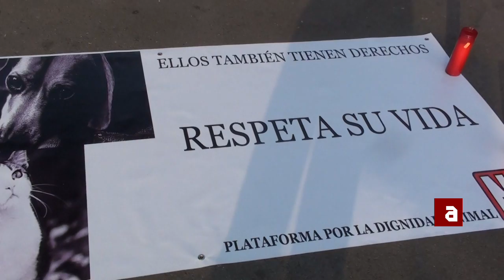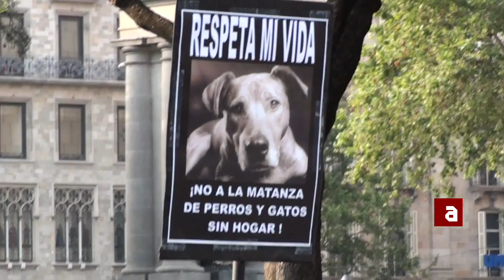Contra la barbàrie a l'Eurocopa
Mira totes les nostres notícies i programes a TVAnimalista.com

Dissabte 30 de juny, la Plataforma per la Dignitat Animal amb la col·laboració d'Alicante Animalista i representació del Partit Animalista, PACMA, van realitzar concentracions a Barcelona i Alacant per a protestar per les mesures portades a terme a Ucraïna amb motiu de la celebració de la Eurocopa 2012.

Les autoritats de les localitats on s'ha celebrat la Eurocopa, van exterminar als animals que vivien lliures als carrers amb el supòsit d'evitar mossegades i propagació d'infeccions als afeccionats al futbol que visitessin la ciutat pel mundial, encara que els habitants locals i les entitats de Drets Animals creuen que es va realitzar només per la imatge, ja que en cap cas aquests animals havien suposat un problema infecciós per als ciutadans que resideixen habitualment en aquestes localitats.

Les organitzacions de protecció dels Drets Animals van demanar el cessament de l'extermini i fins i tot l'anul·lació de les competicions, però la UEFA va fer cas omís a tals peticions i cap selecció de futbol s'ha fet ressó de tals pràctiques, tan sols alguns jugadors a nivell individual han rebutjat les matances.

Acollir una competició d'aquestes característiques suposa incrementar el prestigi de qui les organitza amb finalitats purament lucratives i les autoritats no tenen cap objecció ètica a trepitjar els drets essencials dels individus més desfavorits de les nostres societats davant l'organització d'aquests esdeveniments i el benefici econòmic que els reporta, arribant al punt de ser silenciat gairebé absolutament en tots els mitjans informatius.

Per aquest motiu, les organitzacions de Drets Animals han mostrat el seu rebuig a l'extermini d'entre 100.000 i 200.000 gats i gossos lliures que novament han tacat de sang un esdeveniment esportiu.

Plataforma por la Dignidad Animal creu en l'esport sense sang i rebutja l'extermini al que van ser sotmesos centenars d'éssers sintents que van acabar les seves vides sofrint llargues agonies per enverinament, cremats vius, apallissats fins a morir, lligats i ficats dins bosses per a ser incinerats... i advoquen per l'esterilització com a mètode per al control de la natalitat d'aquests altres habitants dels nostres pobles i ciutats.